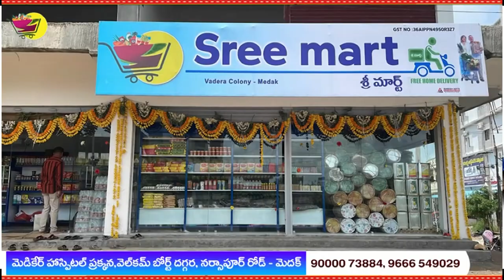మెదక్ పోలీస్ కార్యాలయంలోఅమరవీరులస్థూపానికిమెదక్ ఎస్పీ, కలెక్టర్ అమరవీరులకుటుంబసభ్యులునివాళులర్పించరు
అమరవీరుల సంస్కరణ దినోత్సవం సందర్భంగా మెదక్ జిల్లా నూతన పోలీస్ కార్యాలయంలో అమరవీరుల స్థూపానికి మెదక్ ఎస్పీ రోహిణి ప్రియదర్శిని కలెక్టర్ రాజర్షి  షా అమరవీరుల కుటుంబ సభ్యులు నివాళులర్పించరు.